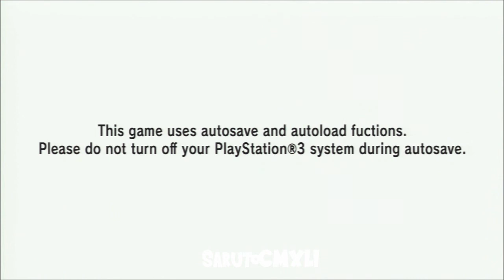Dragon Ball Z: Battle of Z Demo Playthrough [1-2]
First attempt on DBZ Game upon the Playstation 3. Enjoy the demo if you haven't played it yet.

Platforms: Xbox360, Playstation 3 & Playstation Vita

JP:  January 23, 2014
EU: January 24, 2014
NA: January 28, 2014

Rated: T for Teen

Developer: Artdink
Publishers: Namco Bandai Games
Genre: Fighting

I don't claim any rights or ownership to the Dragon Ball Series. Dragon Ball & all associated items are property of Akira Toriyama (creator) & Toei Animation. This game is own & licensed by Namco Bandai Games and Artdink. This is merely a voluntary advertisement of their brand(s) & product(s) performed by Saruto941. Please support.